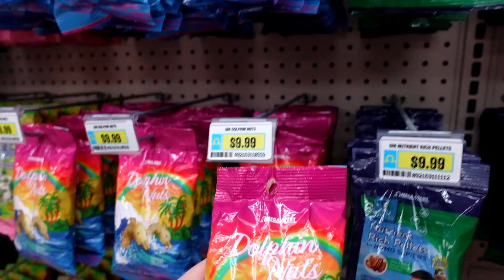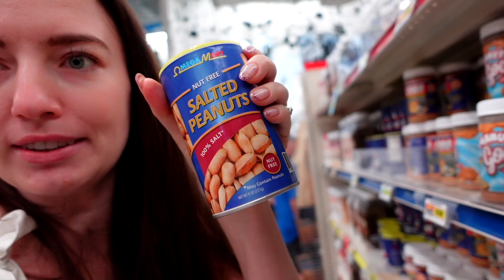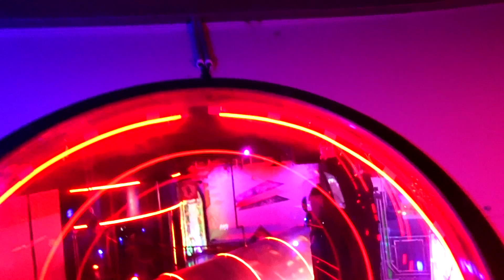Omega Mart - супермаркет "фейк" в Лас Вегасе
В Лас Вегасе есть супермаркет Омега Март, в котором всё, что вы видите - это не то, чем оно является на самом деле 🤯. Есть ли вы этом какой-то скрытый смысл?

Тайм-коды:
00:00 Цены на продукты в Omega Mart
01:50 Что скрыто в холодильнике
02:47 Курица в татуировках
03:17 AREA15, Лас-Вегас
04:01 Игра воображения
05:45 Где находится Омега Март

🇺🇸 Global Friends, Inc. - лидирующая компания в Узбекистане, которая уже более 15 лет предоставляет студентам образовательные и культурные программы международного обмена в США и Европе, а также по всему миру.

НАШИ УСЛУГИ:
✅ ОБУЧЕНИЕ ЗА РУБЕЖОМ
✅ ЯЗЫКОВЫЕ КУРСЫ
✅ ПРОГРАММЫ СТУДЕНЧЕСКОГО ОБМЕНА